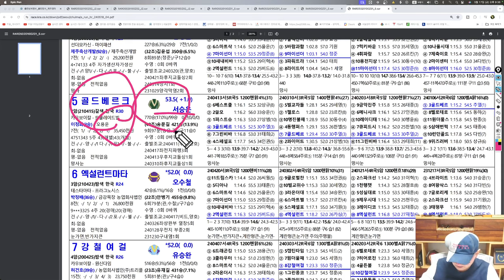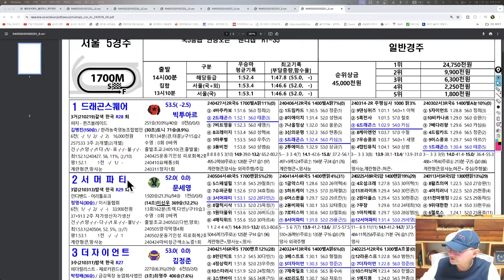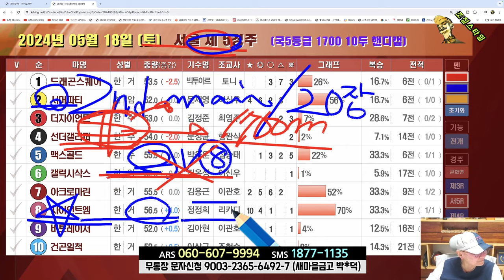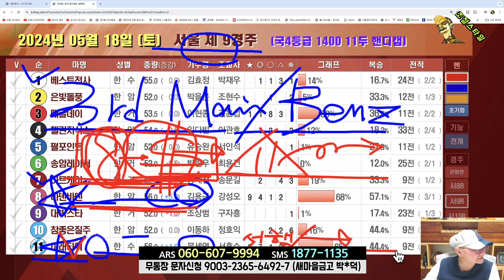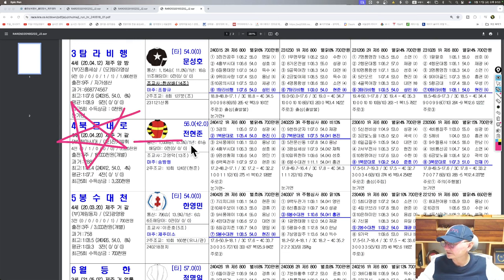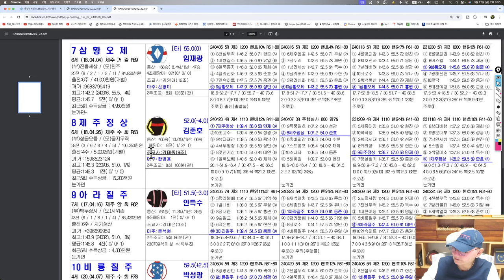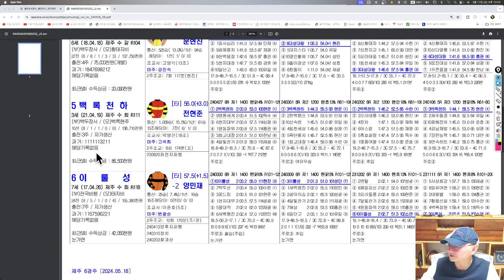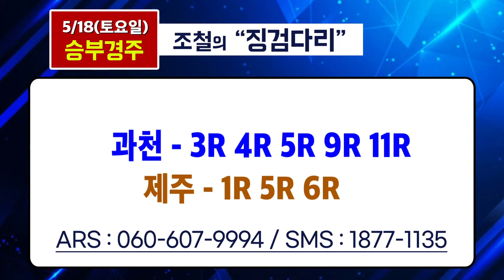[경마] 조철스타일 경마/ [5/18/토요 ] 실전베팅 / 징검다리 UCC